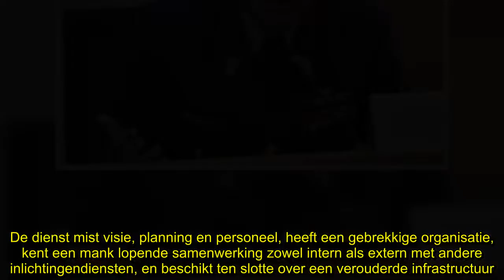✅ Militaire veiligheidsdienst draait vierkant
✍  De werking van de militaire inlichtingendienst ADIV (Algemene Dienst Inlichting en Veiligheid) loopt spaak. Dat staat in een rapport van de toezichthouder Comité I, dat De Standaard kon inkijken. De dienst mist visie, planning en personeel, heeft een gebrekkige organisatie, kent een mank lopende samenwerking zowel intern als extern met andere inlichtingendiensten, en beschikt ten slotte over een verouderde infrastructuur. Volgens minister van Defensie Steven Vandeput (N-VA) heeft ADIV niet gewacht op de aanbevelingen om maatregelen te nemen.    De aanleiding voor de audit was een kritische brief eind 2016 van enkele leden van de afdeling Contraspionage (CI) aan bevoegd minister van Defensie Steven Vandeput (N-VA), die al leidde tot het ontslag van luitenant-generaal Eddy ­Testelmans als baas van ADIV. Hij werd opgevolgd door luitenant-generaal Claude Van de Voorde. Het Comité I nam de werking van ADIV, dat 600 personeelsleden telt, van januari 2017 tot februari 2018 onder de loep. Het ...